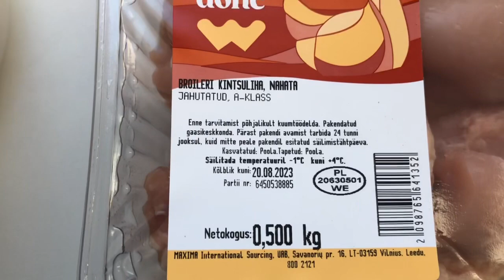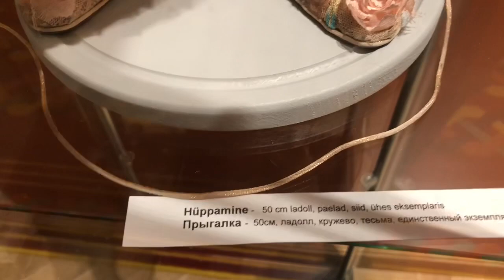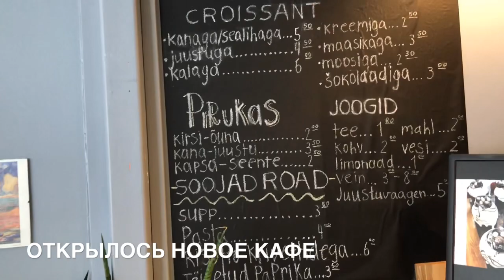746.Эстония. Гуляем.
Открыли новое кафе, посидим с гостями в прохладе. Пешком по городу! Куклы ручной работы от талантливой художницы. На улице жара, дома под кондиционером. Немного нашего быта.